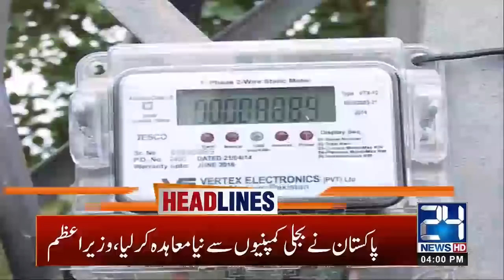4pm News Headlines | 14 Aug 2020 | 24 News HD